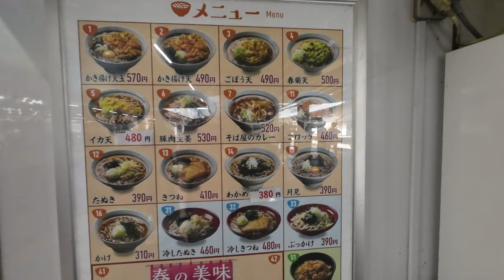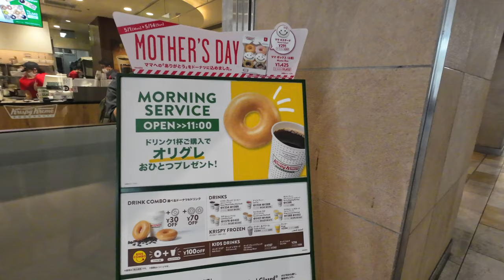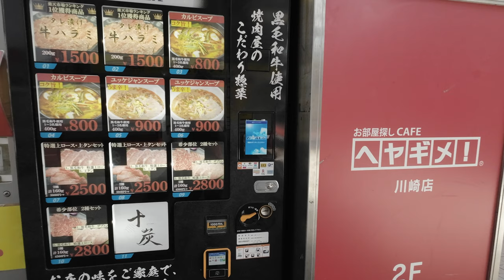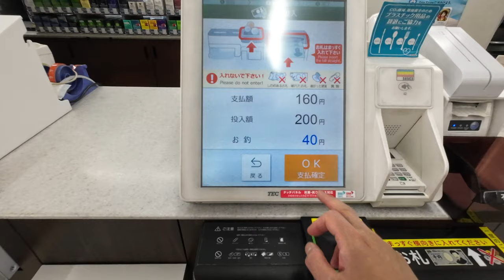Morning in Kawasaki City [4K] ASMR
Morning walk in Kawasaki near the train station. Many stores are just opening up while some party goers are about to head home after a long night.  Finish up with a snack from 7-Eleven.
Kawasaki City, located in the Kanagawa Prefecture of Japan, is a bustling urban center with a population exceeding 1.5 million people. Nestled in the Greater Tokyo Area, it enjoys easy access to Tokyo and Yokohama. Ep 111

Chapters
0:00 Soba on Ueno Platform
0:35 Kawasaki Station
2:10 Outside the station
3:26 Live Blowfish
3:51 Leaving the club
4:27 Curry Croquette